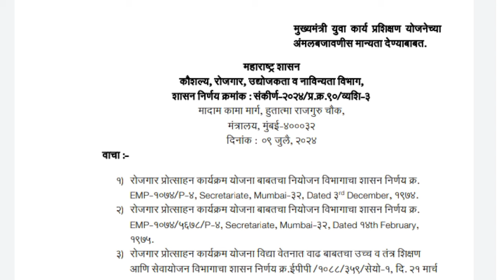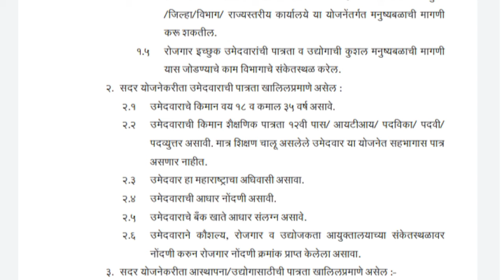लाडकी बहीण योजनेनंतर सरकारचा मोठा निर्णय बेरोजगारांना प्रति महिना 6 ते 10 हजार